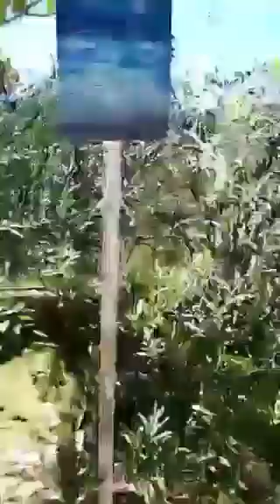Mostra nata durante il silenzio del lockdown ....niente può fermare la passione....